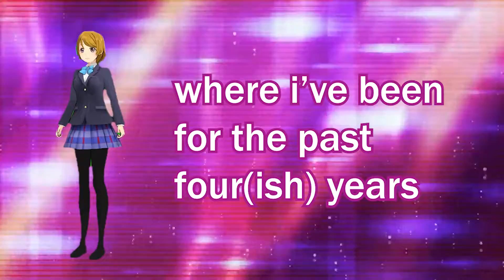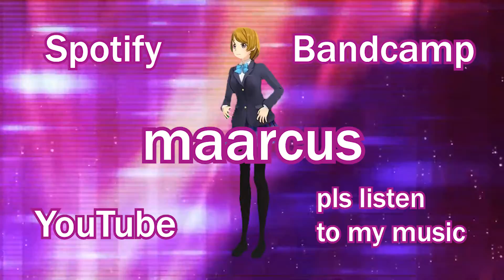where i've been for the past four(ish) years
sorry for disappearing OTL